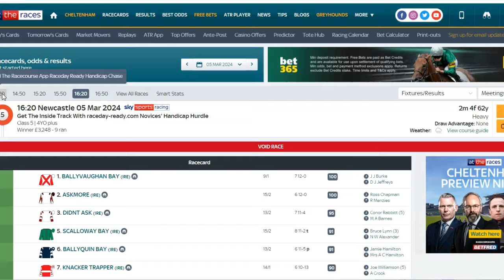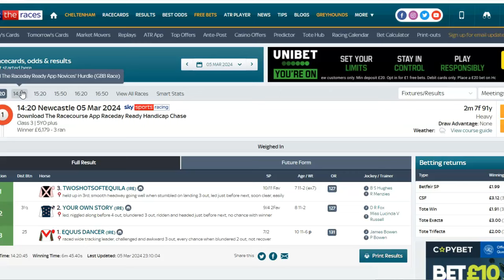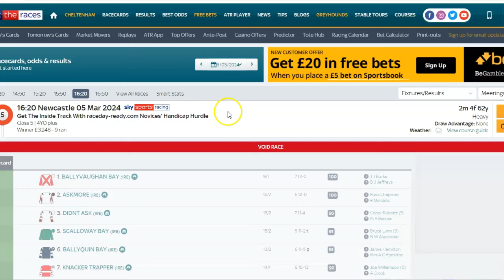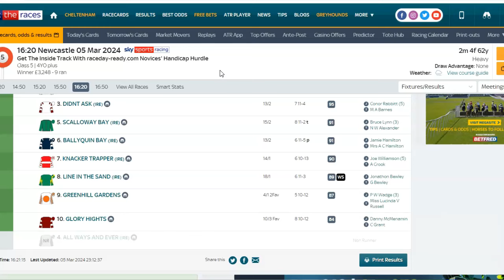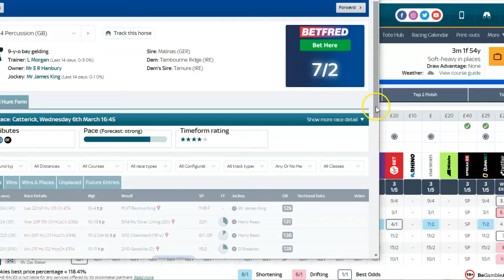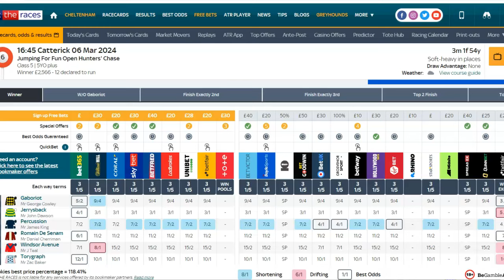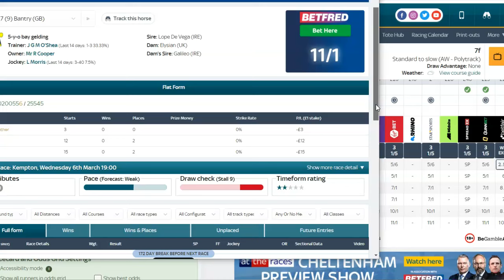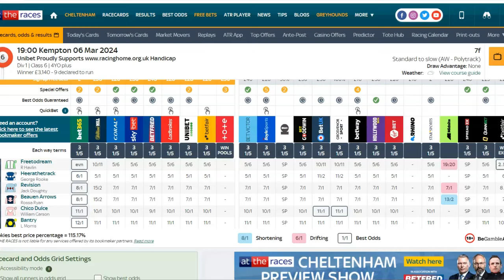Mickey D"s Tips For Wed March 6th & Thursday 7th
4.55 Carlisle  McConnell  9/4 1pt win

4.45 Catterick Percussion 7/2 1pt win 4th

7.00 Kempton  Bantry 12/1 0.5 pts ew & Without The Fav 7/1 0.5 pts ew  5th

Mickey D